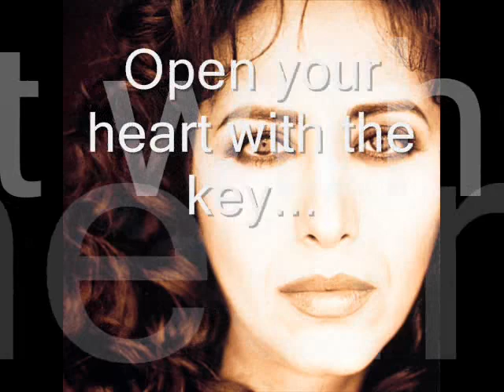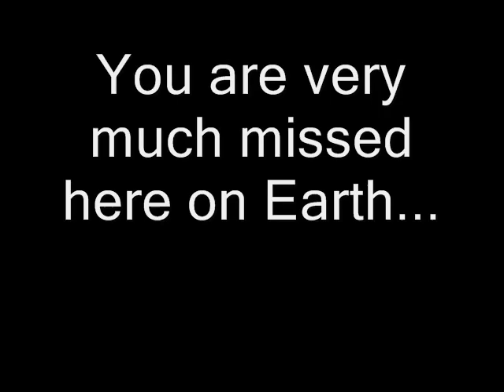Ofra Haza - Open Your Heart (Madonna Cover)